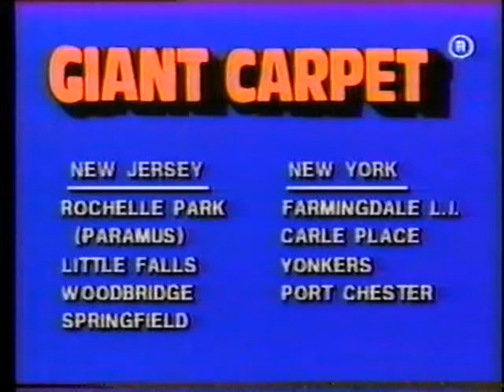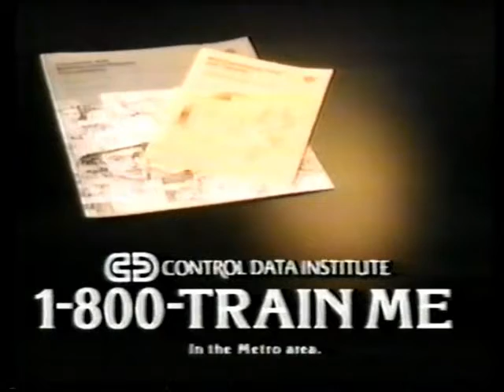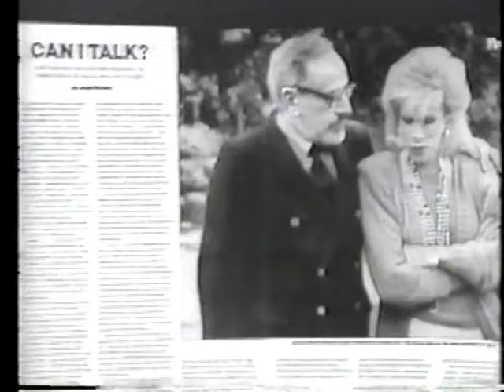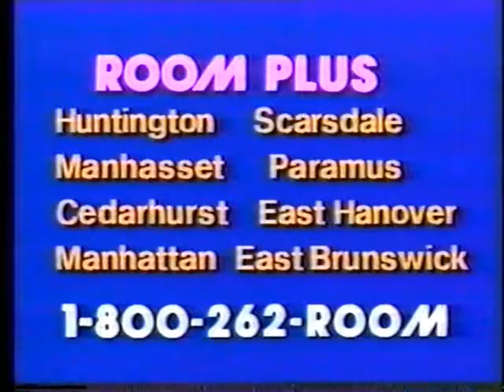WPIX Star Movie Stuff, May 1986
This collection of clips was recorded during a WPIX (New York City's channel 11) Star Movie showing of the movie "Pueblo," on Friday, May 23rd, 1986.
It begins with a commercial for Penn Hills in the Poconos, "for couples like you." Then the program open with VO (Bill Biery) and a logo stating "Exclusive Distribution by Video Program Services Inc."
An ad for Eliminator Windows is followed by a bump, then New York Telephone touted its touch-tone services. Arthur's offered summer savings on patio furniture and jewelry, WPIX promoed "The Blues Brothers," then another bump.
You could have a fling in the spring at beautiful Mount Airy Lodge. Kahn's Franks were neither too spicy, smoky, nor mushy. Dave Lennox introduced us to fellow air conditioning professionals, such as "climate doctor" Warren Tyler of Air Flo in Metuchen, NJ, and Al from A.J. Perri in Monmouth and Ocean counties.
Giant Carpet had a Memorial Day sale, and WPIX was airing Bad Boys with Sean Penn. Control Data Institute's ad is very produced (I think the older gentleman in the office is Sean McCann). If you watched daytime TV in the 70's and 80's, then it is possible or even highly probable that you saw trade ads like this next one, for the National School of Locksmithing and Alarms--it is, after all, one of the world's oldest professions.
Joan Rivers told People Magazine about her beef with Johnny Carson, and we also learned about Heather Locklear's wedding to Tommy Lee. Carvel Ice Cream let Tom Carvel have the day off for this next ad, with a trance-inducing song that really can't be described as a jingle. Cooper Wireless Cable offered HBO and WHT (Wometco Home Theater). Instead of a Memorial Day sale, Room Plus had a Memorial Week sale, but Newmark and Lewis shortened theirs to a Memorial Weekend sale. The movie ends and the outro promotes an upcoming Yankees game.